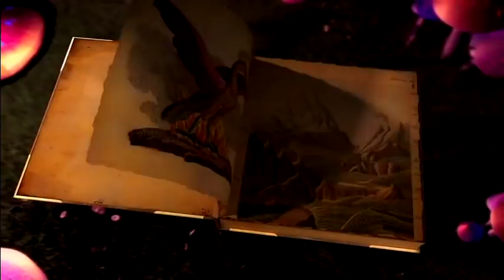Formatura Colégio Visconde de Porto Seguro III - 2012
'Yesterday is History, Today is a Gift and Tomorrow is Mystery".